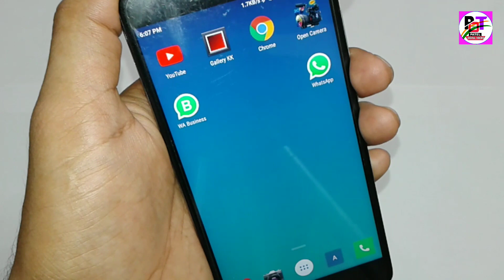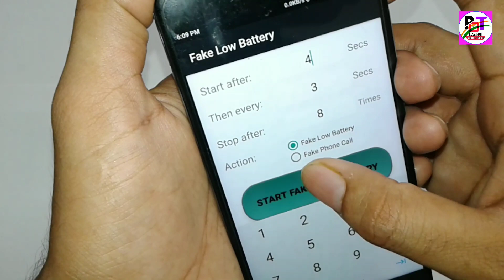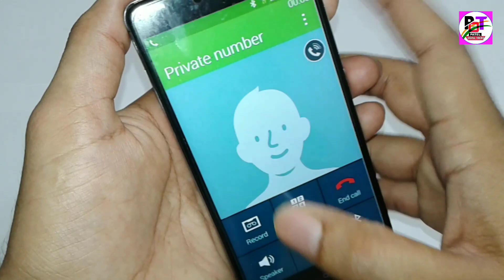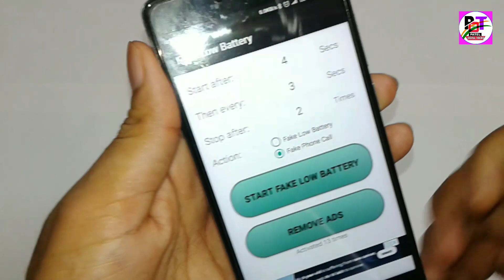इस खूबसूरत ट्रिक को अपने Phone में कर लो आपका फ़ोन कोई नही चला पायेगा